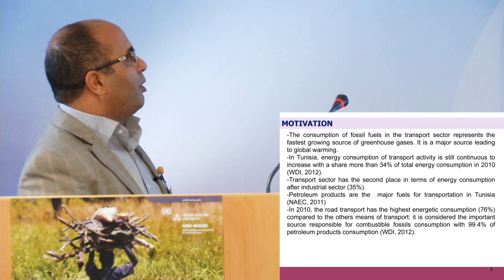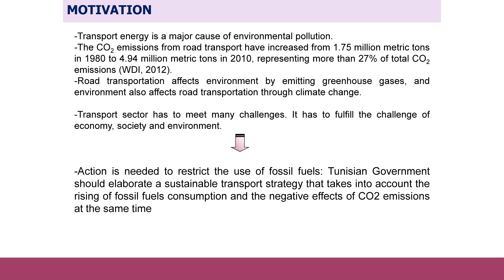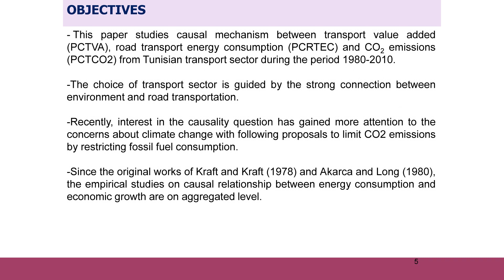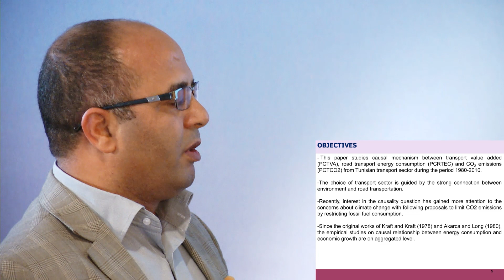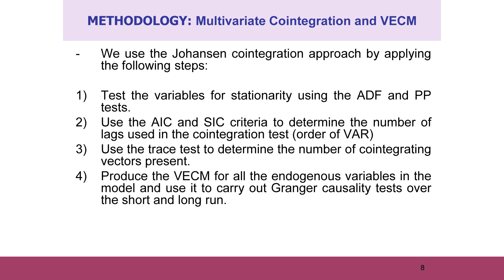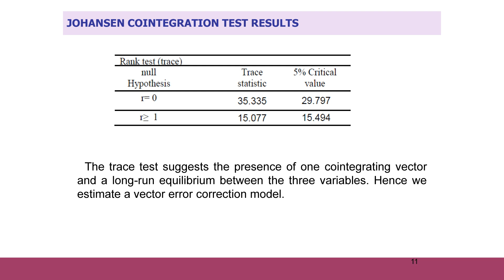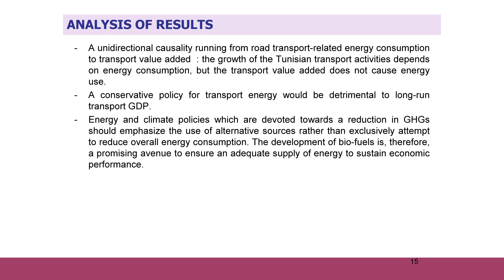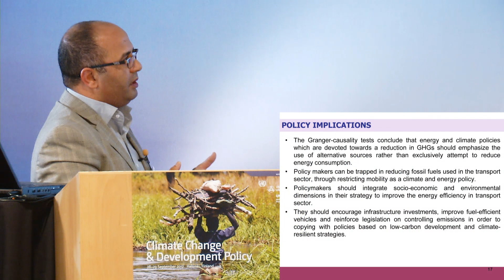UNU-WIDER Sept 2012: Session 2.1 - Mounir Belloumi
Mounir Belloumi gives a presentation on 'Indicators for sustainable energy development: a multivariate cointegration and causality analysis from Tunisian Road Transport Sector'.